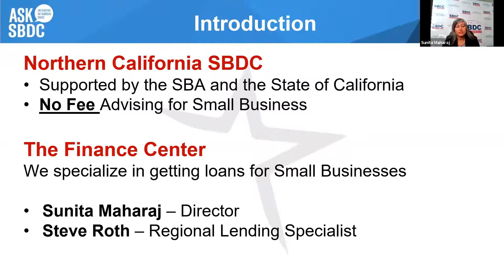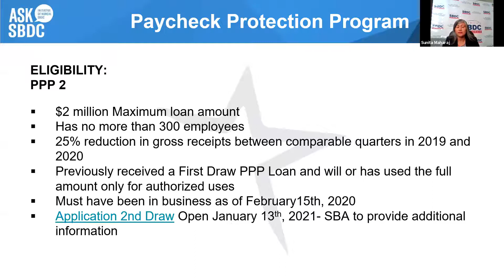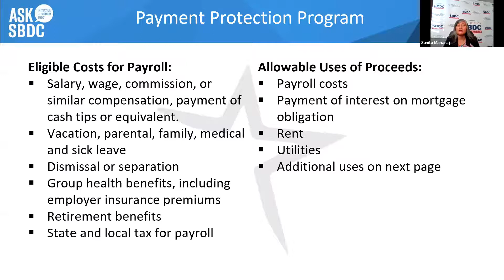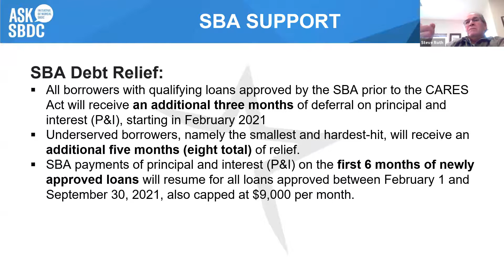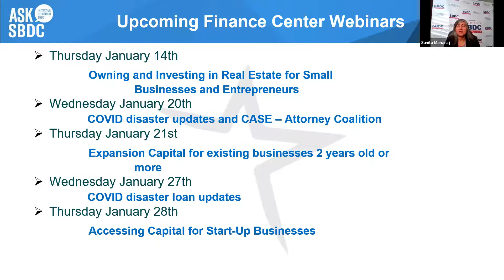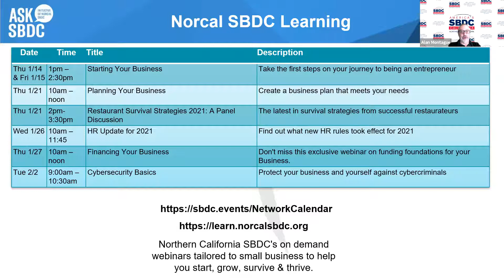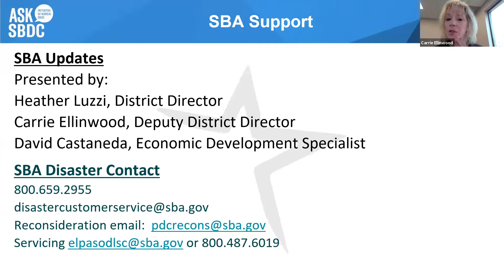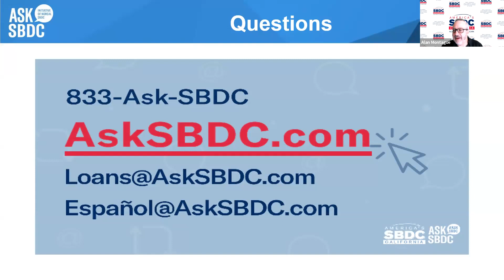ASKSBDC Small Business Town Hall Disaster Relief Loan Updates by NorCal SBDC Finance Center | 1/13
Northern California SBDC and the Finance Center discuss small business loans and other resources for your business during this time of economic hardship. for LIVE Q&A every other Wednesday at 10:30 AM.